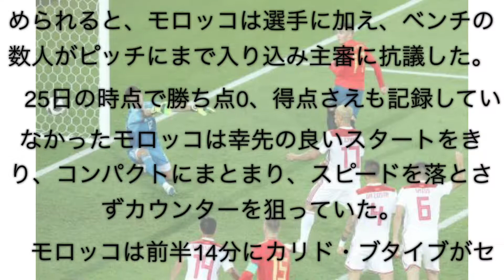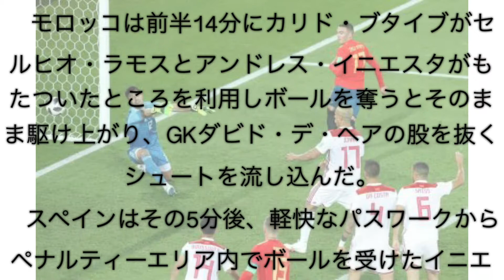ロシアワールドカップ スペインvsモロッコ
25日、グループBの試合が行われ、スペインはモロッコと対戦した。